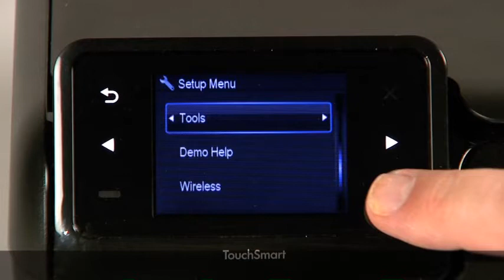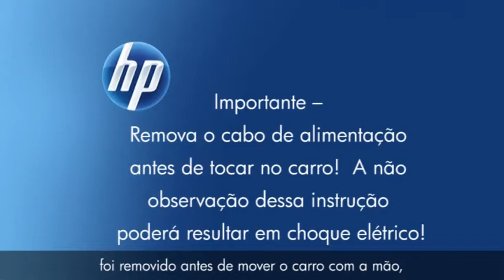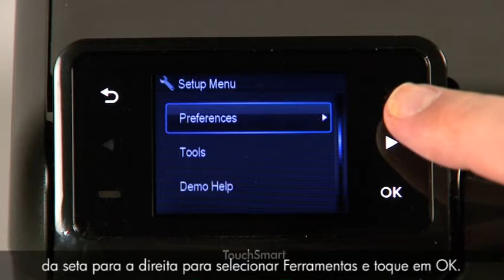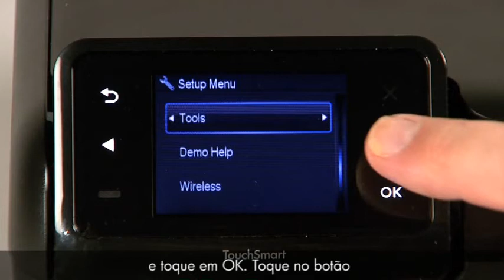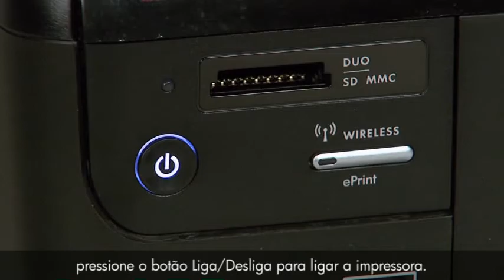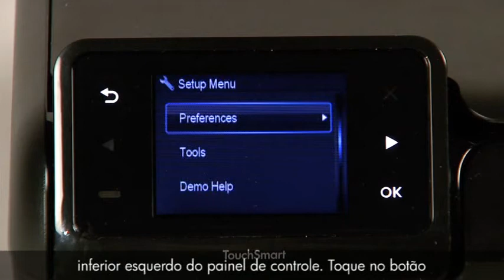Solucionando congestionamento de papel - Impressora e-Multifuncional HP Photosmart (D110a)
Aprenda como consertar as Impressoras e-Multifuncionais HP Photosmart D110a ou D110b quando aparecer uma mensagem de erro sobre congestionamento de papel no painel de controle ou em seu computador.